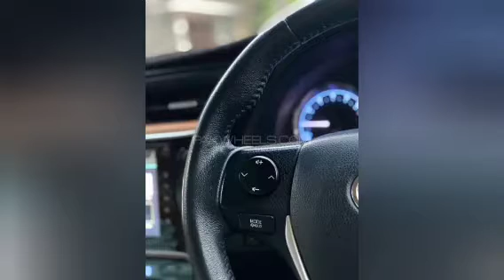Corolla Altis Grande Cvt-i 1.8 2018 Model Price And Review|Altis 2018 Model For Sale|Nayab Gaari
For more Videos visit the channal...

You can tell the car you need in the comments...

thanks...